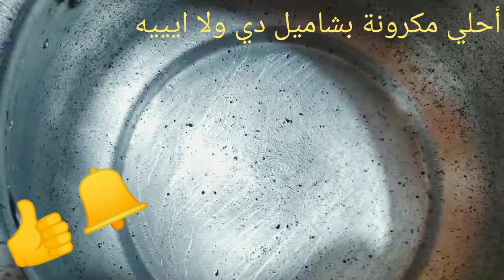Chamel_Macaroni_ مكرونة بشاميل بكل أسرارها وتكاتها وتحدي والطعم حكاااااااااية يا جمالو يا جمالو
المقادير
مكرونة قلم
لحم مفروم
بصل
فلفل رومي
لبن
ثوم مفروم
جبنة رومي
جبنة موتزريلا
ملح
زيت
زبدة
دقيق
مرقة دجاج
فلفل اسود
السبع بهارات
صلصة
متنسوش الايك والاشتراك وتفعيل زر الجرس فضلا وليس أمرا يا حبايبي